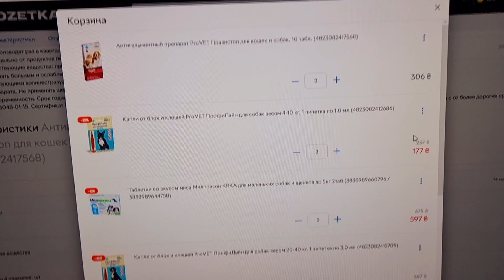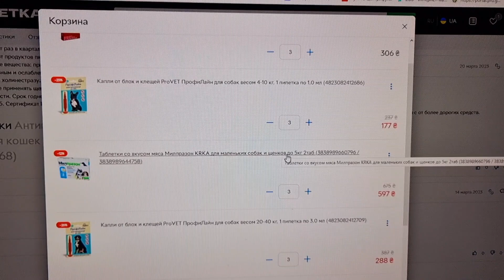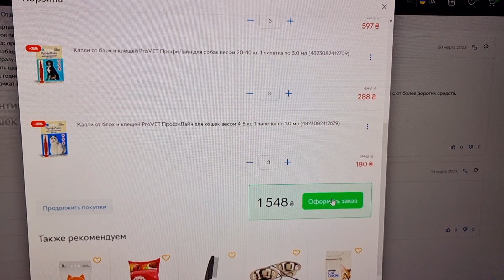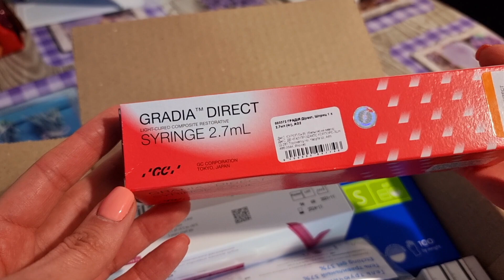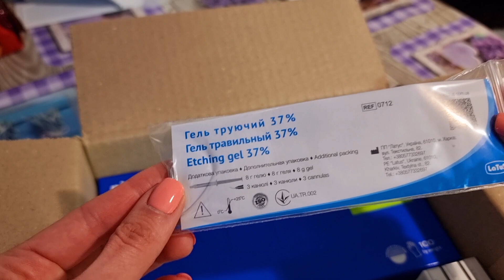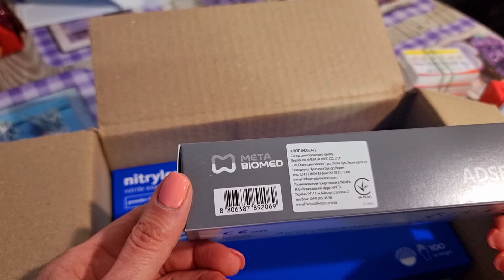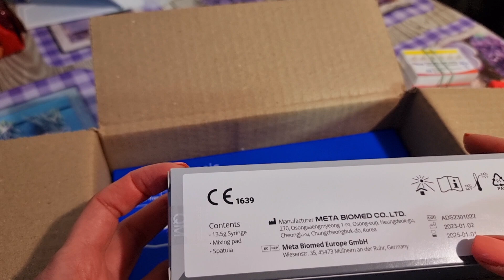Я из Донбасса(Торецк) Киев 19.04.23 Вспышка ,взрыв в Киеве /Посылка для работы /Торецк-громко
🤩Привет всем! Меня зовут Юля. Моего мужа зовут Алексей. У нас замечательная дочь София. Любим животных (с нами живут 6 котов -Денис , Лелик, Кекс , Алиса,  Мерси, Макс и собака- Фиксик , рыбки. На нашем канале вы увидите интересные, обучающие, отдыхающие и жизненные видео.